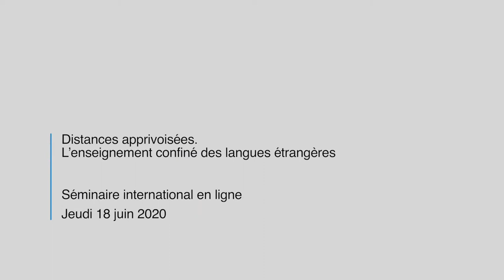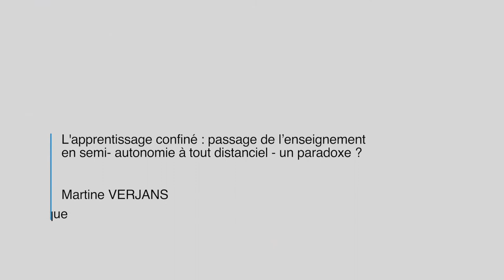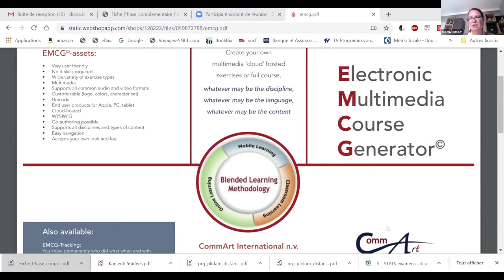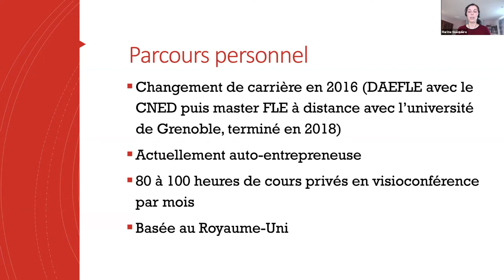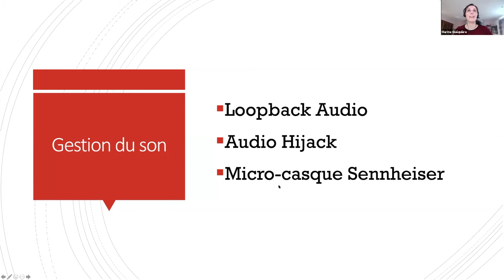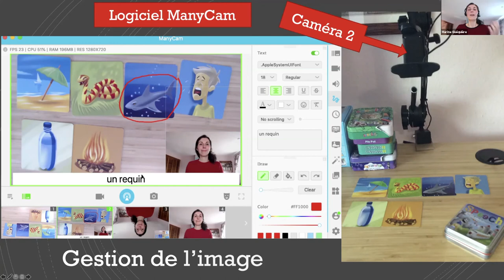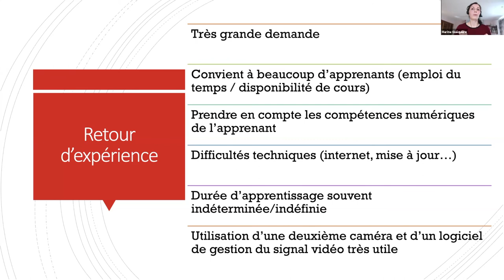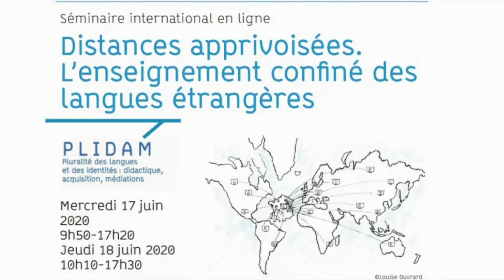Distances apprivoisées. L’enseignement confiné des langues étrangères. Séance 09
Séance 09 animée par Thomas Szende.
Webinaire international organisé par le PLIDAM
"Distances apprivoisées. L’enseignement confiné des langues étrangères"